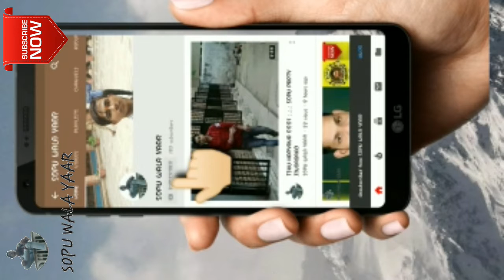Amli 2 (अमली 2) New office song Dholtram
Plzz video 😍😍
      And

Video ko pura jrur dekhe or aage share bi krre

Song __ Amli 2
Singer __
Artists __
Place __

Mere channel ko Jarur_subscribe kare